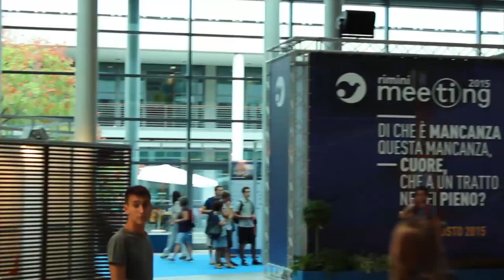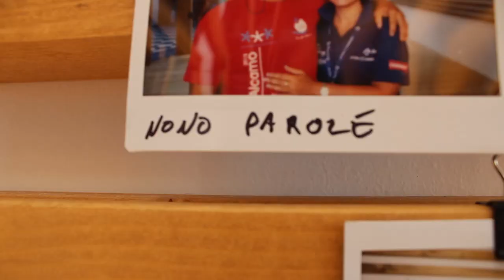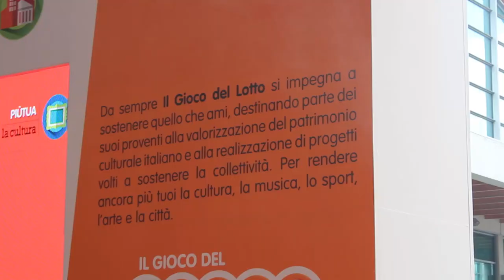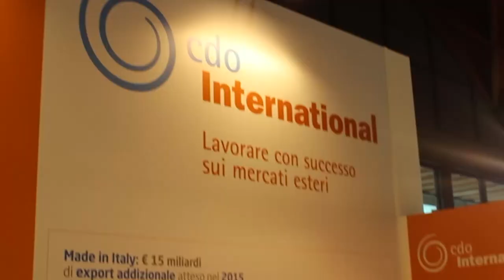Reportage meeting Comunione e Liberazione - Rimini 2015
Ad agosto ho passato due giorni al meeting di Comunione e Liberazione, tenutosi come ogni anno a Rimini. Ho realizzato questo reportage, con l'aiuto di Francesco Longoni, per conto di MafTv.